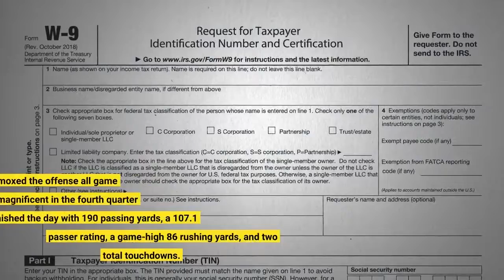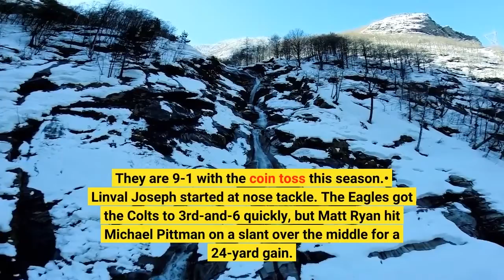Game Recap Eagles 17 Colts 16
Whew! The Eagles overcame a 10-point fourth-quarter deficit for the first time since the Miracle at the New Meadowlands in 2010 to defeat the Indianapolis Colts 17-16 as Jalen Hurts scored on a 7-yard touchdown run up the middle with just 1:20 remaining to give Philadelphia its first lead of the day. The Eagles are 9-1 and a perfect 3-0 against the AFC South. Penalties and turnovers flummoxed the offense all game long, but Hurts was magnificent in the fourth quarter as he finished the day with 190 passing yards, a 107.1 passer rating, a game-high 86 rushing yards, and two total touchdowns. Quez Watkins scored the Eagles' first touchdown of the day in the fourth quarter and DeVonta Smith led all players with 78 receiving yards. The defense kept the Eagles in the game. After allowing a 75-yard touchdown drive on the first possession of the game, the Eagles held the Colts to three field goals. The Colts had four first downs on the opening drive, but just 10 first downs and 209 total yards the rest of the way. Linval Joseph and Ndamukong Suh made their Eagles debuts as running back Jonathan Taylor had 84 rushing yards and 3.8 yards per carry, while scoring a touchdown and losing a fumble. Quarterback Matt Ryan threw for 213 yards and Michael Pittman led the Colts with 75 receiving yards. For those following from home, here are the in-game updates:FIRST QUARTER• The Eagles won the toss and deferred. They are 9-1 with the coin toss this season.• Linval Joseph started at nose tackle. The Eagles got the Colts to 3rd-and-6 quickly, but Matt Ryan hit Michael Pittman on a slant over the middle for a 24-yard gain. On the next play, Jonathan Taylor rushed up the middle 28 yards to the Eagles' 19-yard line. Ndamukong Suh didn't start, but he came in during the drive. Ryan converted a 3rd-and-1 on a QB sneak to set up goal-to-go from the Eagles' 9-yard line. On 3rd-and-goal from the 1-yard line, Taylor rushed the ball in. Eight of the 10 plays on the drive were rushing attempts. Taylor gained 49 yards and scored the TD.• It's 7-0 Colts with 9:37 remaining in the first quarter. It's the Colts' first opening drive points all season.• Boston Scott is in at kickoff returner for Britain Covey.• Eagles waste no time getting A. J. Brown involved. Brown gains 14 yards on the first play from scrimmage on a quick in-cutting route from the left side. Three plays later, on 3rd-and-2, Grant Calcaterra was called for a hold on what would have been a Miles Sanders run for a first down. On 3rd-and-12, Jalen Hurts throws over the middle into a crowd for DeVonta Smith and former Eagle Rodney McLeod broke it up. Colts take over at the 28 with 6:48 to go in the quarter.• T. J. Edwards opened the Colts' second drive with a tackle for loss on a short pass in the flat to Taylor. But on the next snap, Ryan hit Pittman against Darius Slay for a 13-yard gain to make it 3rd-and-1.